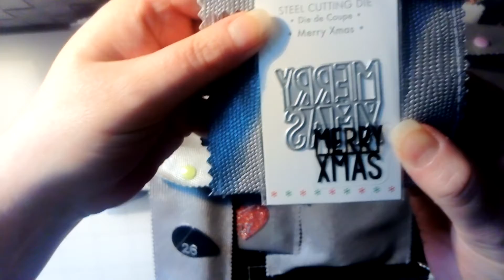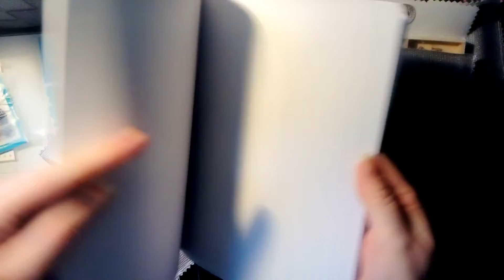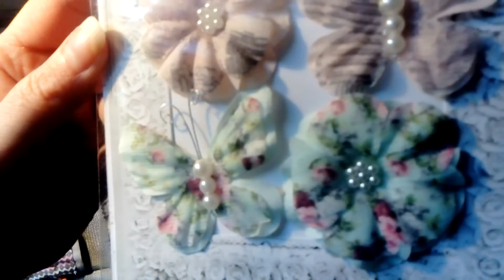{ Calendrier des étrennes de Horizon Créatif }